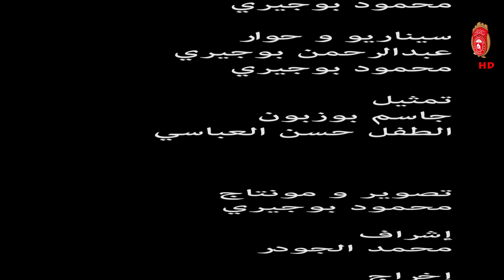الطريق إلى 33 - المحرق أمانة تتورثها الأجيال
من إنتاج المركز الإعلامي بنادي المحرق

فكرة: محمود بوجيري

سيناريو و حوار: عبدالرحمن بوجيري - محمود بوجيري

تمثيل: السيد جاسم بوزبون - الطفل حسن العباسي

تصوير و مونتاج: محمود بوجيري

إشراف: محمد الجودر

إخراج: عبدالرحمن بوجيري